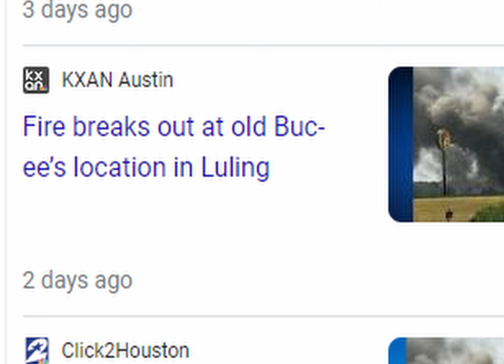BUCCES HORRROR FILM